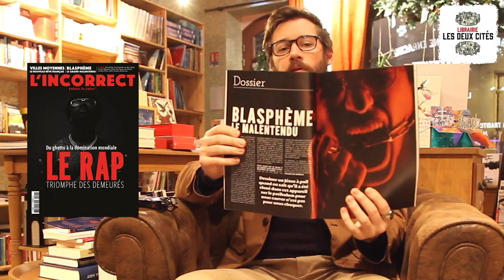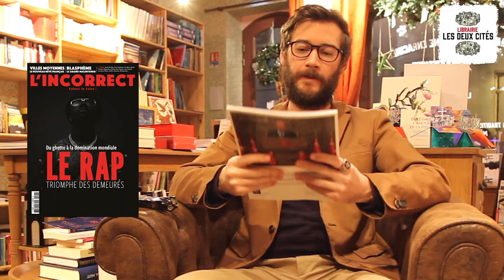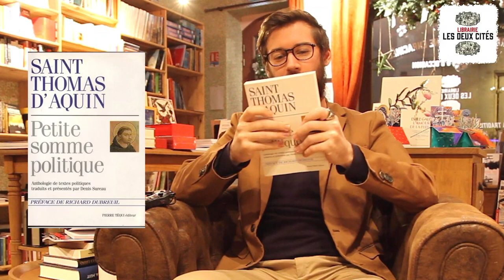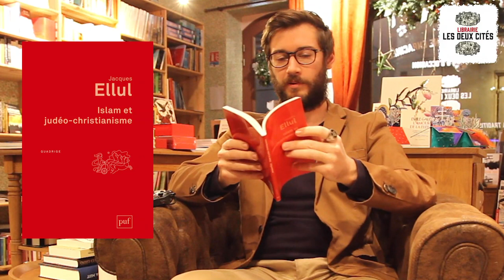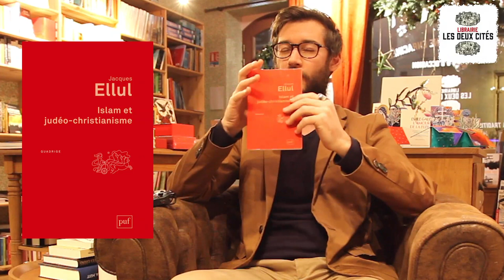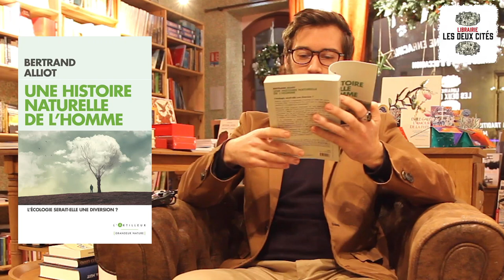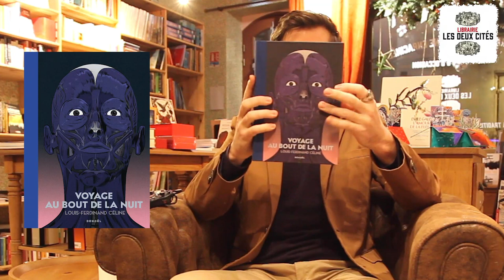[CONSEILS DE LECTURE] n°5 / Blasphème, écologie, Céline, islam, conservatisme, Eddas, Thomas d'Aquin